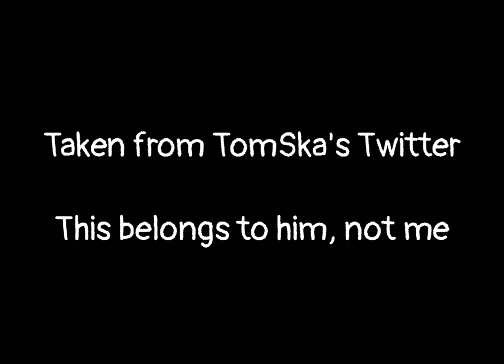Early Asdfmovie Animations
I am not associated with Tom or any of the crew of Asdfmovie, this was only uploaded for preservation purposes without any intent of monetizing it.